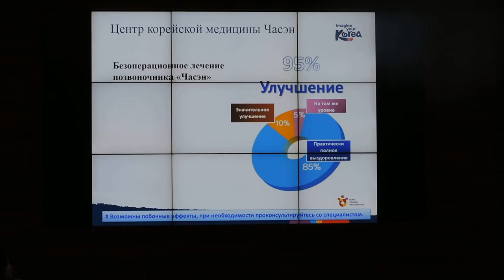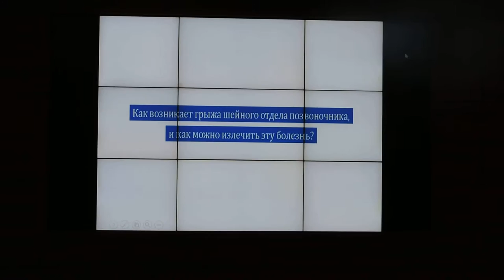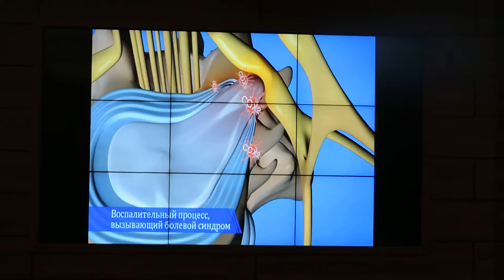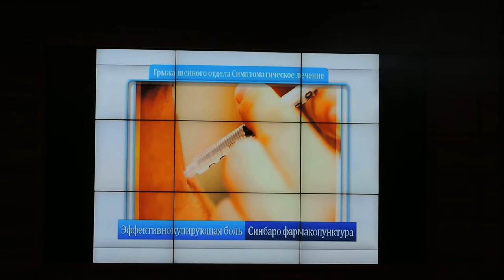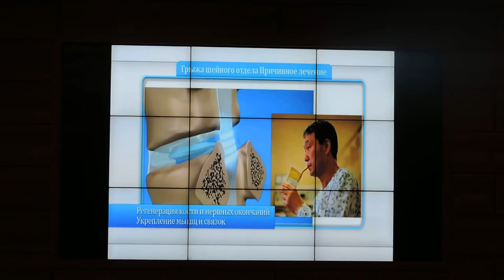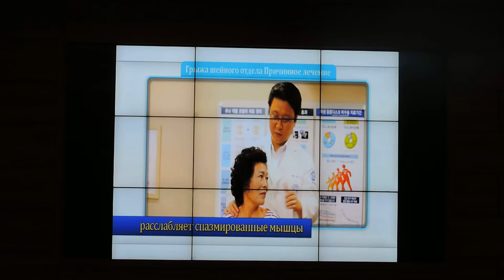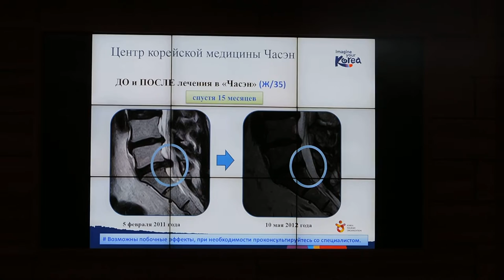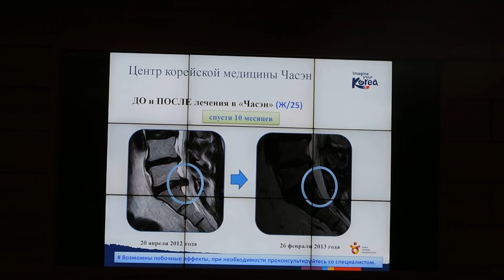Ю. Корея. Центр корейской медицины Часэн (Jaseng Hospital of Korean Medicine).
Презентация корейских клиник в Первом Московском Государственном Медицинском Университете имени И.М. Сеченова. 17 марта 2017 г. Съемка любительская.